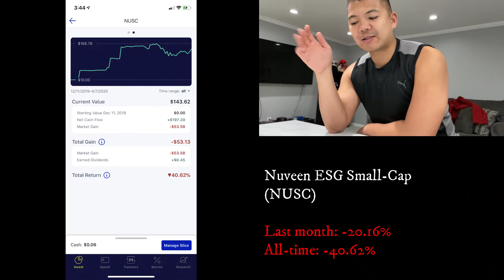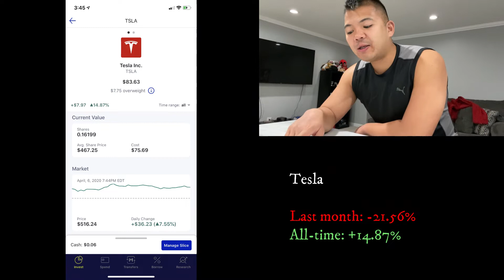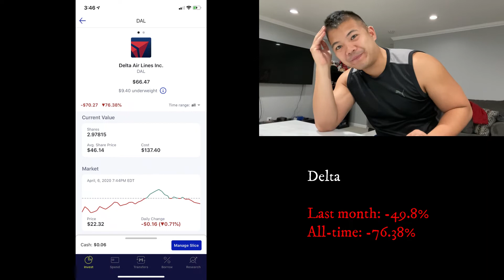M1 Finance Chronicles! Ep. 3 | How low can you go?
Get 2 free stocks when you sign up and deposit to WeBull! |

Episode 3 of my M1 finance series! Still getting wrecked, but honestly, who isn't? Continuing to buy and hold! Stay the course, everyone!